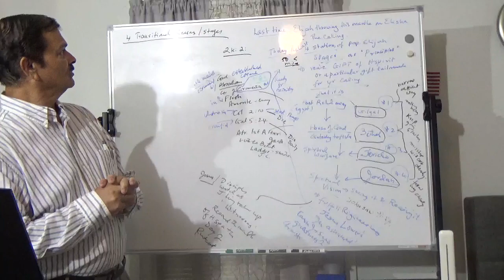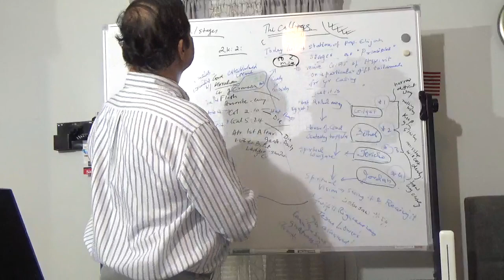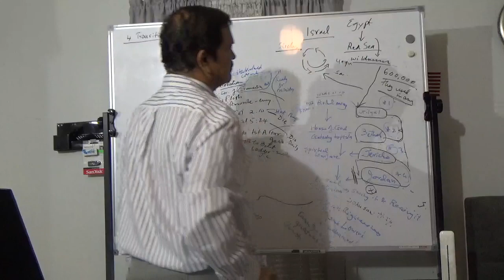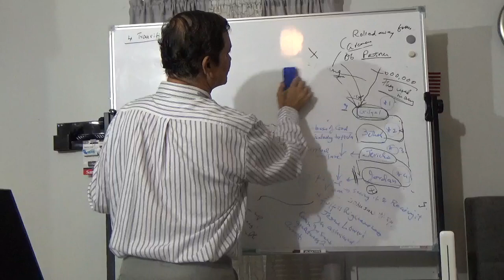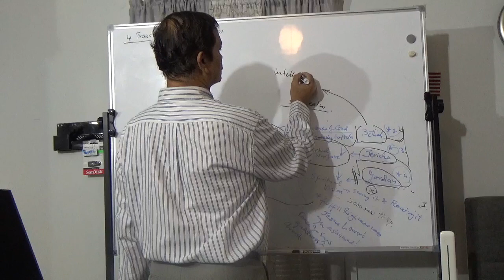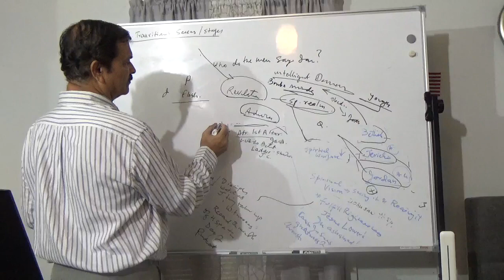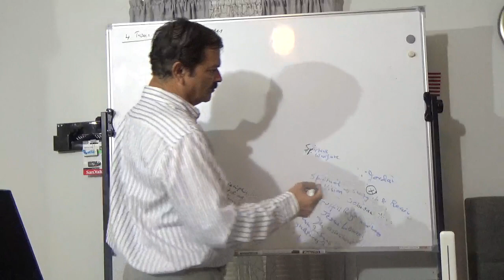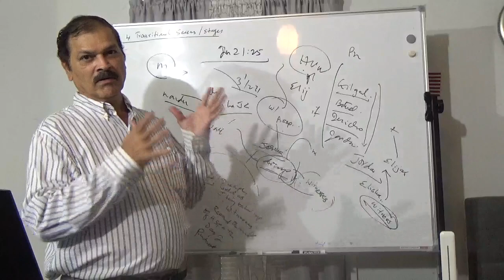Last 4 stages of Prophet ELIJAH - part 1 | મહિમાથી મહિમાના ચાર સ્તરો - ભાગ-1 | AUGUSTIN PATTAR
We see the MANTLE of Elijah fell over Elisha so that he could begin his ministry and he was anointed with the double portion of Spirit that was on prophet Elijah.
These 4 stages :Gilgal, Bethel, Jericho and Jordan are very essential for a  servant of God (seeking the gift from God) and he should never waver at any stage but should steadfastly follow these steps to obtain - gift or Gifts from God tailor-made to his/her calling.
Some times God is gracious to FREELY give the gifts without one going through these 4 stages, when the calling of God is urgent. however that person anyway will observe these principles.
Elisha’s waiting to become ‘witness’ of Elijah being caught up to heaven is also an important period as  disciples of Christ too saw Him taken up into glory and waited for the  Promise of Holy Spirit.
Every one who is truly seeking the GIFT will ultimately get it from God, Amen. God bless you and use you for His Glory. Amen.

0:00:00 1:13:15  the Message.

upd: 8/23,2023.160.Augustin